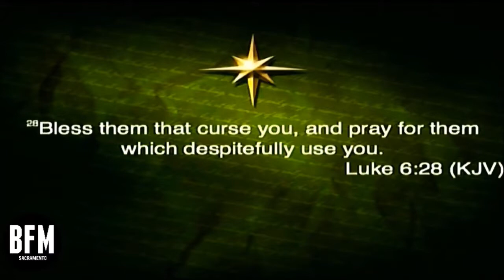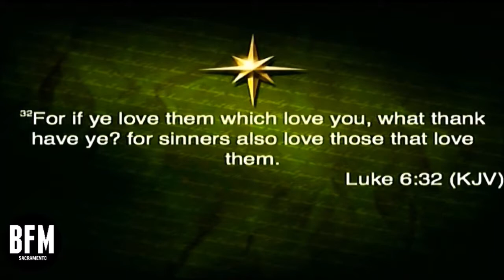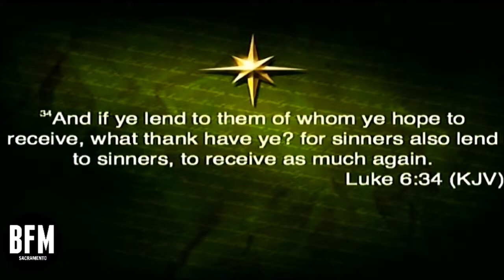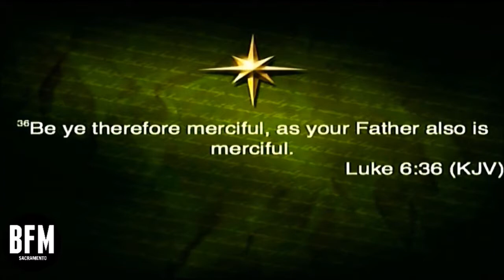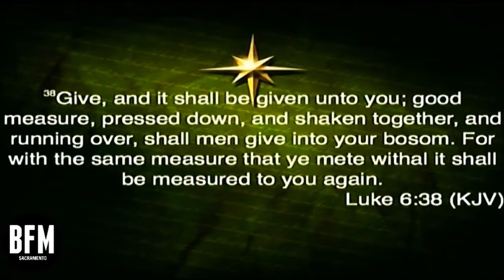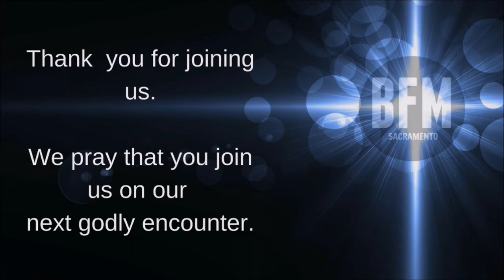How's Your Credit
Sunday Celebration
Next Level Living Series
September 24, 2017
Dr. Levon Davis